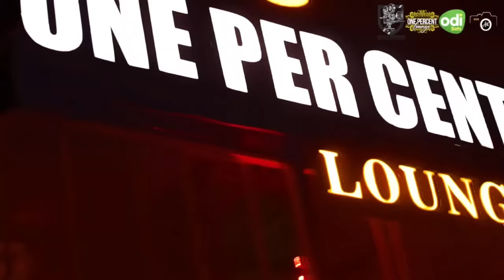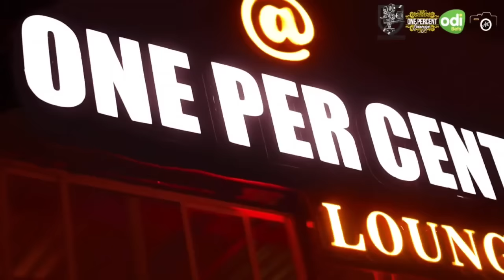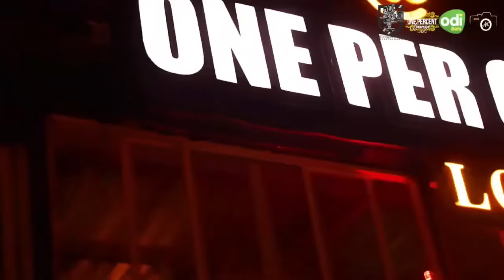THE SPECIALISTS ENTERTAINMENT 1ST ANNIVERSARY MOVIE PALE ONE PERCENT MIX IS DJ MRAS NA CYRO ATTIC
THE SPECIALISTS ENTERTAINMENT 1ST ANNIVERSARY MIXTAPE PALE LA BAMBEZZ DJ MRAS NA CYRO LISTEN DOWNLOAD AND SHARE
ONEIS NEVER ENOUGH